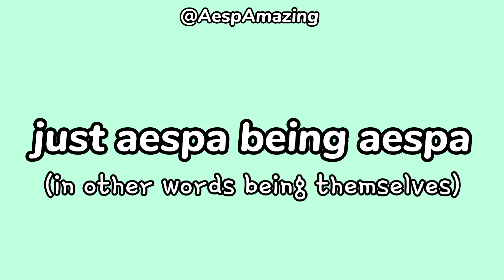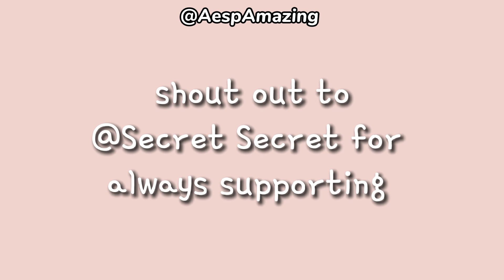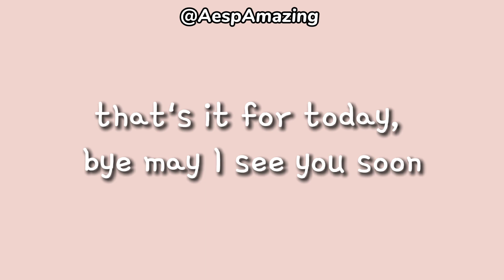just aespa being aespa...(in other words being themselves)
Shout out to @Secret Secret 💕💕

Hi this is aespamazing and thank you so much for your support✨.

✨MEMBERS: KARINA(카리나), GISELLE(지젤), WINTER(윈터), NINGNING(닝닝)✨

I do not own all the materials I've used in this video but I do own the editing.

- My videos are either completely original or transformative in nature.